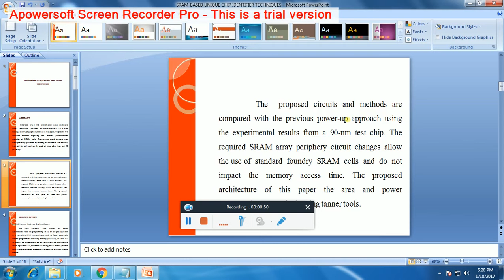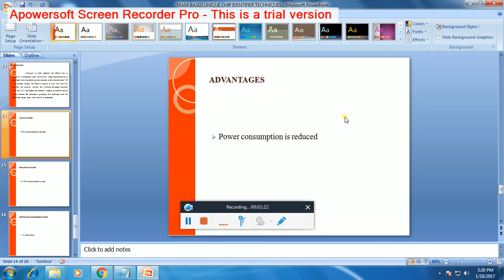IEEE 2016-2017 VLSI PROJECTS SRAM BASED UNIQUE CHIP IDENTIFIER TECHNIQUES